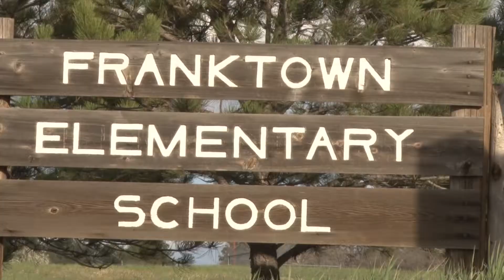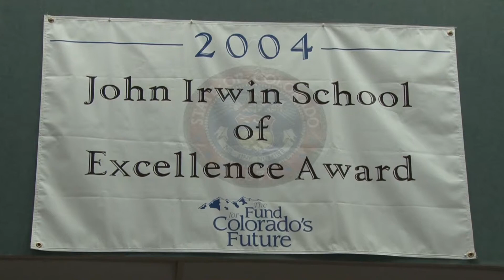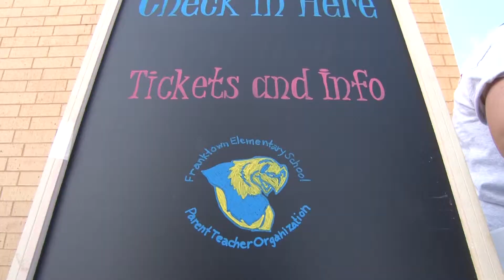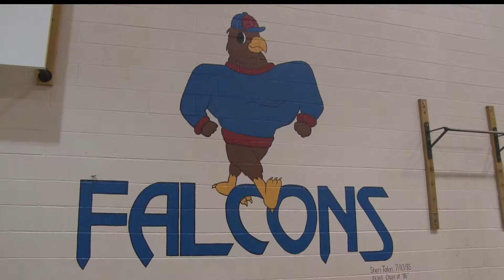Franktown Elementary in Franktown, Colorado